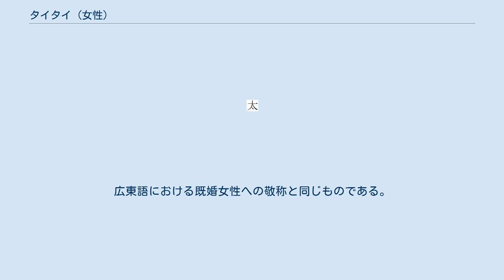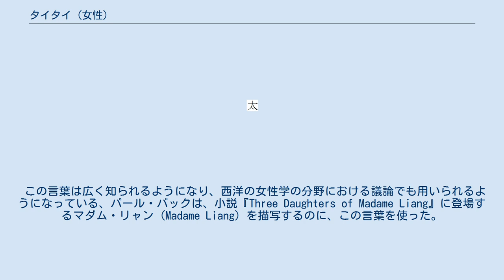タイタイ (女性)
タイタイ（中国語: 太太、英語: tai tai）は、中国語の口語表現で、公職に選挙で選ばれた指導者の妻や、働いていない既婚女性を示す言葉。
広東語における既婚女性への敬称と同じものである。
一説には、英語の「ladies who lunch」に相当する言葉ともいわれる。
 1919年の五四運動の頃には、この言葉は既に「新興ブルジョワの夫に依存している (dependent on her newly rising bourgeois husband)」妻のことを指すようになっており、その消費主義的ライフスタイルは、当時の中国のフェミニストたちや「新しい女性たち (new women)」が、まさしくそれ故に、そうはなるまいと努めた対象であった。
 この言葉は広く知られるようになり、西洋の女性学の分野における議論でも用いられるようになっている、パール・バックは、小説『Three Daughters of Madame Liang』に登場するマダム・リャン (Madame Liang) を描写するのに、この言葉を使った。
 1947年の映画『Long Live the Missus! / 太太萬歲』は、張愛玲（アイリーン・チャン）の原作により、黄紹芬が監督し、タイタイ同士の争いを風俗喜劇として描いた作品である。